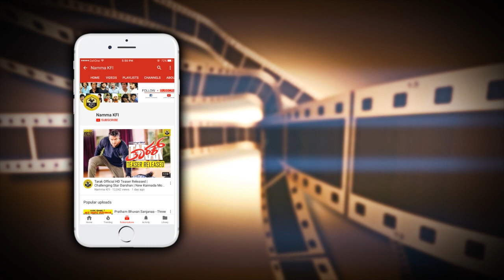Challenging Star Darshan At Birthday Celebration | Darshan Birthday 2019 | DBOSS Birthday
Challenging Star Darshan At Birthday Celebration Darshan Birthday 2019 D BOSS Birthday Video